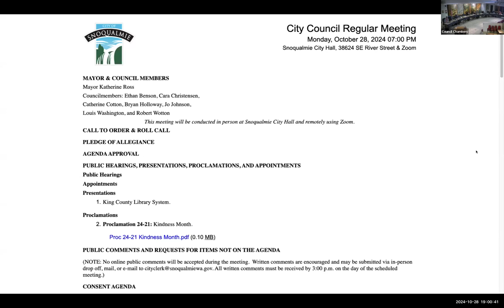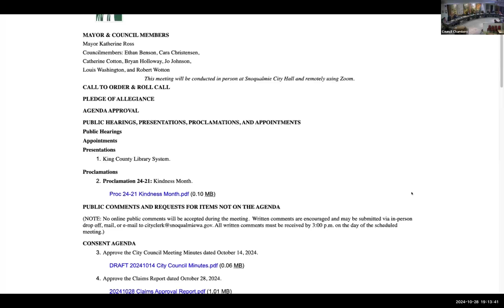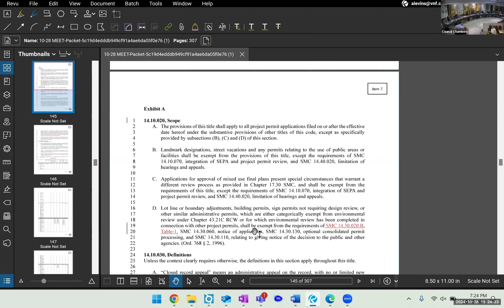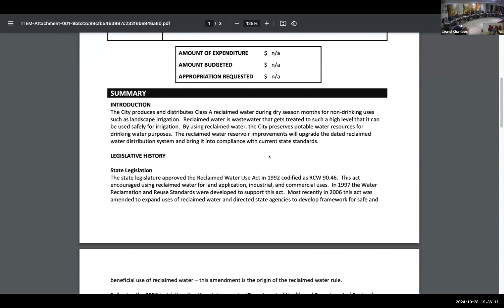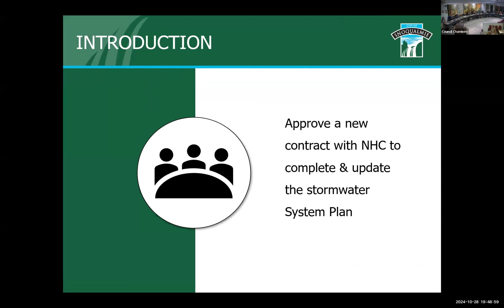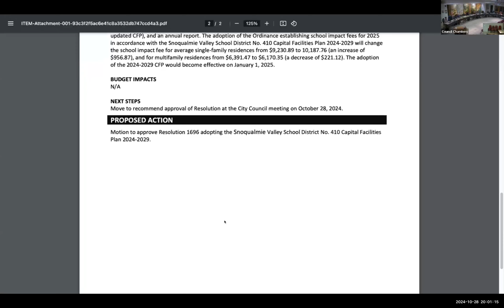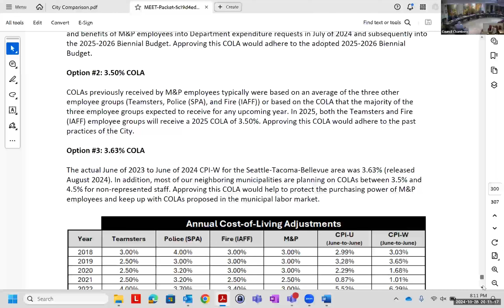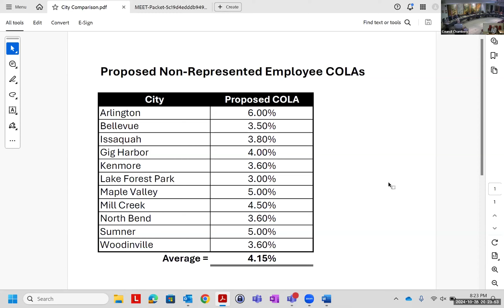2024-10-28 Snoqualmie City Council Meeting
October 29, 2024 Snoqualmie City Council regular meeting.